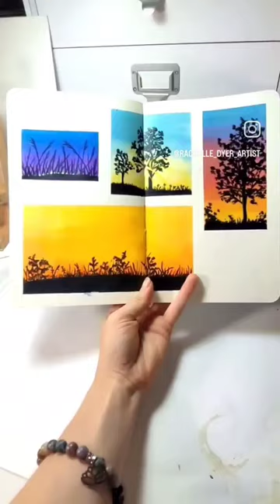Painting Silhouette landscapes in my Sketchbook